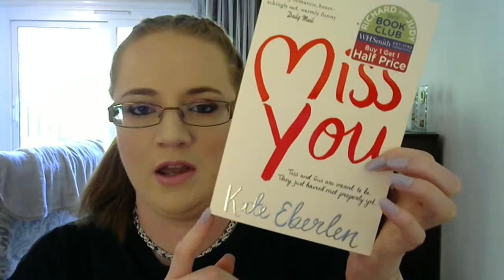HAUL!! ~ See what I got in Poland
I said that the Inglot eyeshadows worked out at £25-30 but actually they came to £16-17!! I knew they were cheap lol! xx